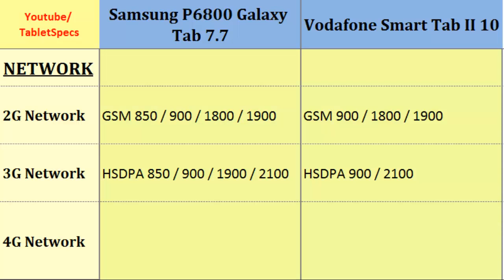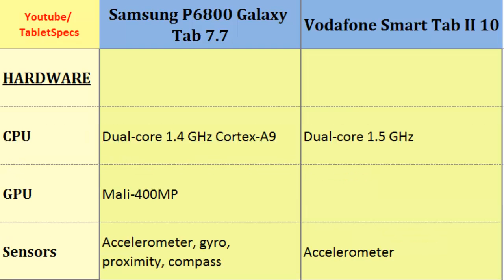Samsung Galaxy Tab 7.7 over Vodafone Smart Tab II 10, Detailed Look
Samsung Galaxy Tab 7.7 over Vodafone Smart Tab II 10, Detailed Look : P6800 Galaxy Tab 7.7 and Smart Tab II 10, Specs Comparison: Dual-core, 1.4 GHz Cortex-A9, 800 x 1280 pixels, 7.7 inches, Dual-core, 1.5 GHz, 800 x 1280 pixels, 10.0 inches, Loudspeaker, Screen Size, FM Radio, GPS, GPU, Pixel Density ... Dont forget to Subcribe for more